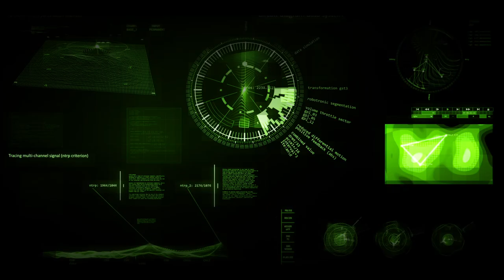COLONY - (The Cue Tube) score by Max Stowers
Music I composed for this short film clip "Colony"

Thanks to The Cube Tube for supplying the video footage.